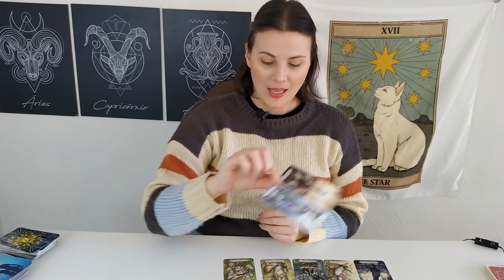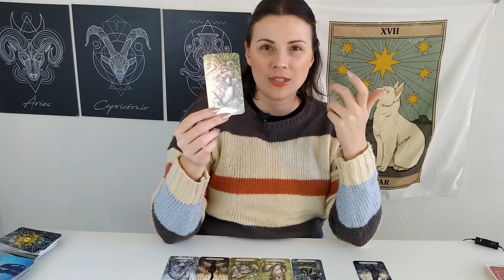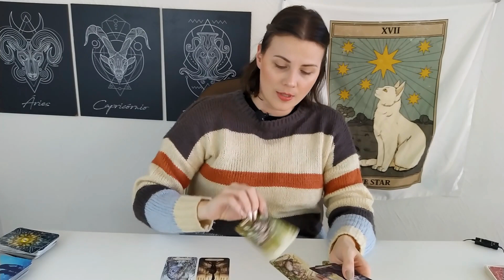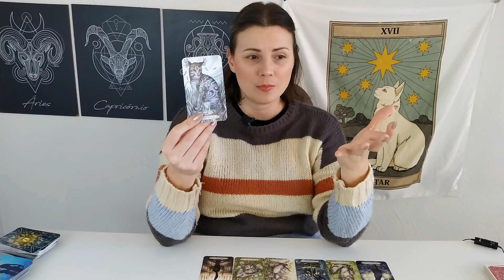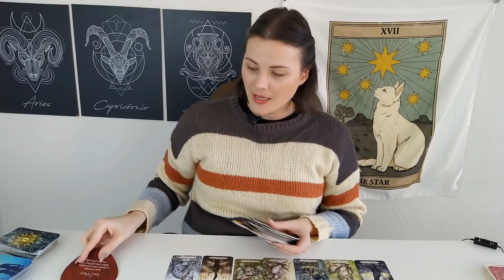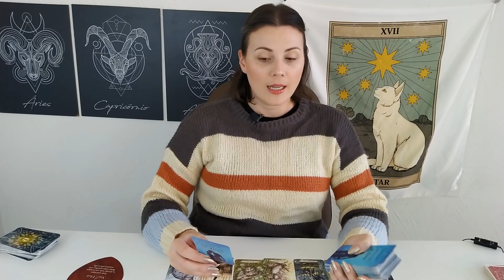Eu planejo me comprometer ainda mais com você 💌 Conversas de Almas 🃏 100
Nessa leitura é canalizado uma mensagem de alguém nas dinâmicas amorosas entre as almas de vocês.  É uma leitura mancia livre para clarificação do que anda acontecendo, o que esse pessoa que falar, então aceite aquilo que fizer sentido.

Essa mensagem fez sentido e deseja mais informações?
Então a Leitura de Clarificação foi gravada para você.
Continuamos as canalizações sobre a situação em questão
Através de uma leitura de acesso privado

Clique aqui 👇
 🃏 Leitura de Clarificação Conversas de Almas 100

Você compra o acesso à Leitura Privada e recebe via email o material (pdf) onde consta o link de compartilhamento da leitura. Baixando o material (pdf) você pode assistir quantas vezes desejar.
As formas de pagamento são através dos bancos digitais: PayPal, PagSeguro e Mercado Pago.

Comece hoje a mudar o seu panorama amoroso e desfrute de uma relação abundante e feliz. E para isso acontecer o Pacote Transborde o Amor de Mãos Dadas existe para te ajudar a trazer essa realidade amorosa para o seu presente!
💞 Conheça o PACOTE Transborde o Amor de Mãos Dadas

Para você se conectar ao bem estar novamente vibrando energia positiva, primeiro, você precisa se liberar de todo o peso denso que faz você se sentir cansada. Por isso eu criei o Pacote de Meditações Limpeza do Campo Energético para te ajudar nesse processo de limpeza profunda
▪ Saiba Mais sobre o PACOTE 👇🏻

Se você deseja tampar os buracos negros ativos na sua vida  e que estão consumindo a sua energia e bloqueando o seu avanço, a Imersão Movimento de Subida foi criada para te ajudar nesse ajuste!
📌 Saiba Mais Imersão Movimento de Subida 👇🏻

🌐 Site Oficial
💌 Contato
🔸  Leituras Particulares
(não estou realizando no momento)

Abraços estelares 🌟
Chitta Terapias